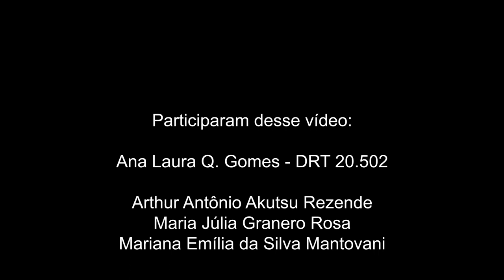Saiba onde ficam os Institutos da UFTM